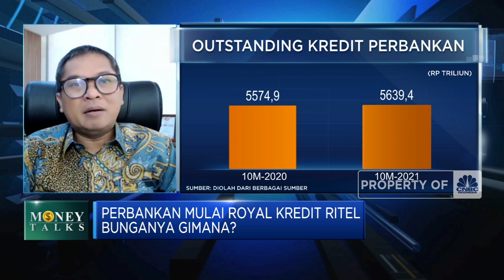Mobilitas Dilonggarkan, Perbankan Royal Salurkan Kredit Ritel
Berita lainnya:
Simak Nih! Investasi Saham di Sektor Ini Berpotensi Cuan

Perluasan program vaksinasi yang diikuti dengan pelonggaran aktivitas masyarakat mampu menopang pemulihan ekonomi, imbasnya kredit ritel turut mengalami peningkatkan.  Direktur Community Financial Services Bank Maybank Indonesia, Steffano Ridwan mencatat pertumbuhan kredit ritel 6% sementara sektor UMKM tumbuh 2-3% yang turut terdorong oleh perbaikan daya beli dan pertumbuhan KPR.

Seperti apa kinerja kredit rietl di penghujung tahun 2021? Selengkapnya simak dialog Anneke Wijaya dengan Direktur Community Financial Services PT Bank Maybank Indonesia Tbk, Steffano Ridwan dengan Direktur Utama PT Pefindo Biro Kredit, Yohanes Arts Abimanyu dalam Power Lunch, CNBC Indonesia (Kamis, 16/12/2021). Terus ikuti berita ekonomi bisnis dan analisis mendalam hanya di